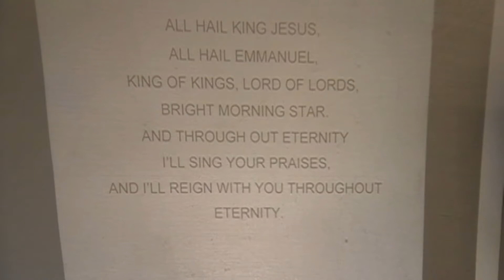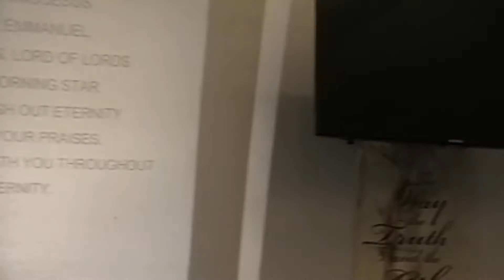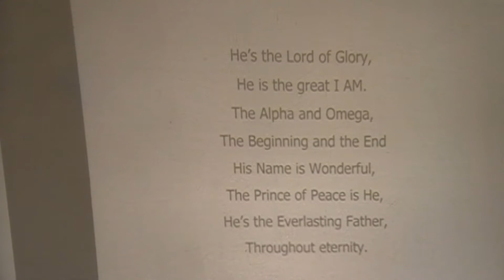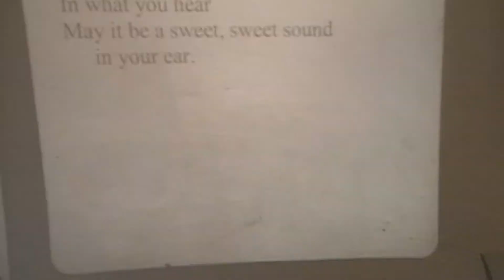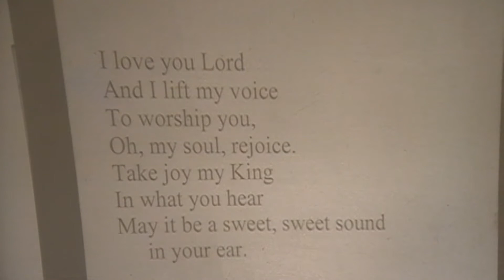6-21-20 fathers day morning service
6-21-20 fathers day monring service pastor Don Warford speaker Judy Warford organ Betty L piano Jeannie P songs 1.All hail king Jesus 2.He is the lord of glory 3.I love you lord birthday Edith Cedar